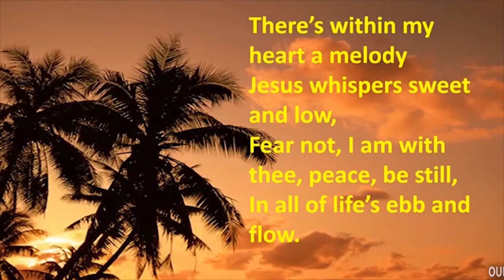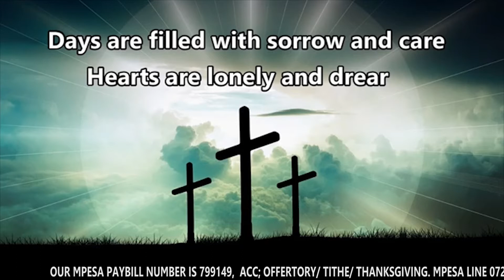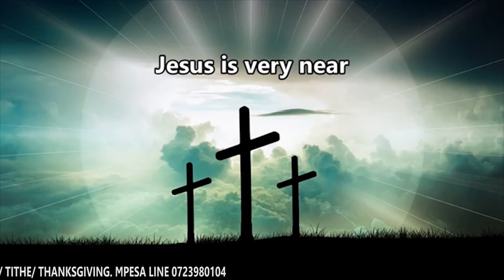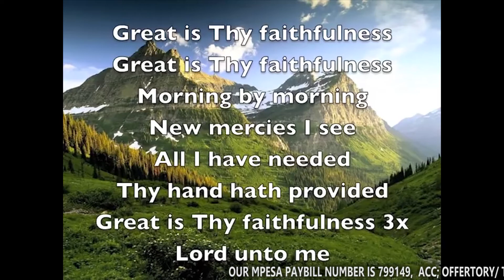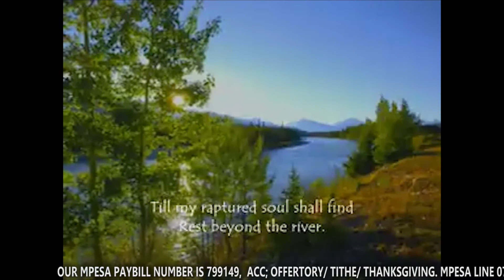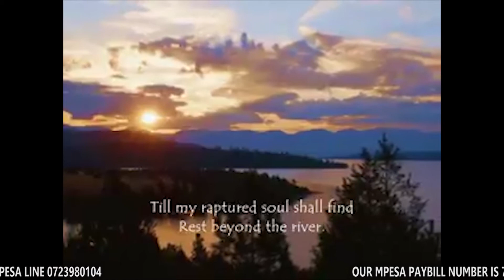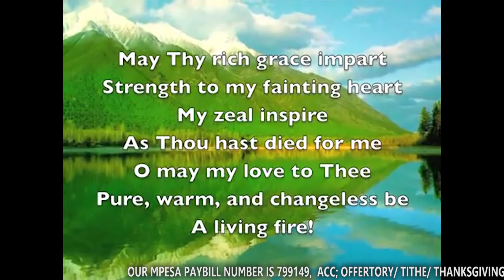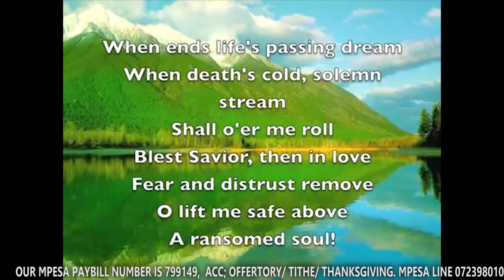SUNDAY ONLINE SERVICE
SUNDAY ONLINE SERVICE OCT 25 2020